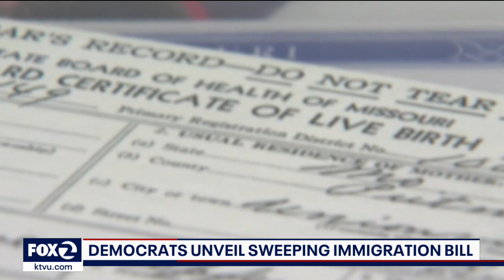Democrats unveil sweeping immigration reform bill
If passed, the legislation would offer an 8-year pathway to citizenship to the estimated 11 million people currently living in the U.S. illegally. Catherine Seitz, Legal Director at the Immigration Institute of the Bay Area spoke with KTVU's Andre Senior on The Four on Thursday, Feb. 18, 2021, about the proposed legislation.